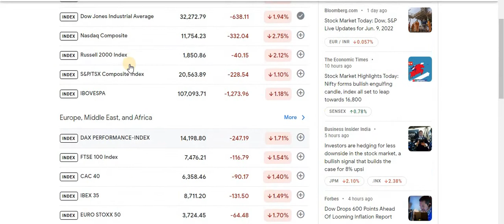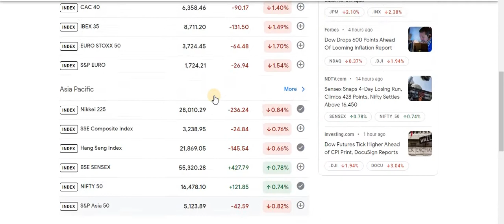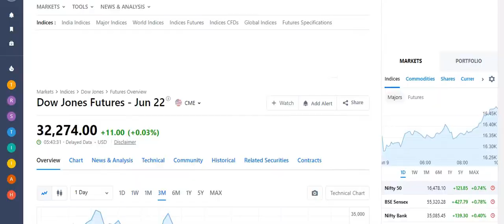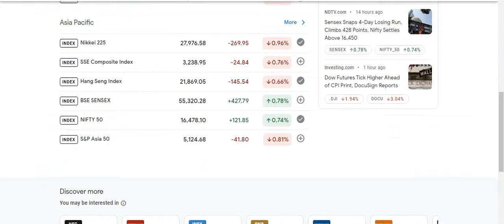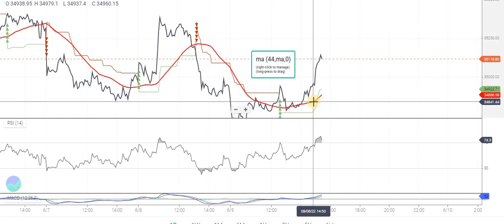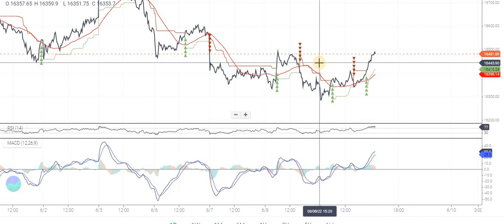nifty50 and banknifty कहाँ तक जायेंगे आज शुक्रवार को 10.06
nifty50 and banknifty कहाँ तक जायेंगे आज शुक्रबार को
nifty prediction
nifty prediction for 9th june 2022